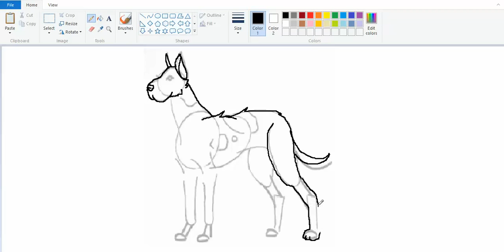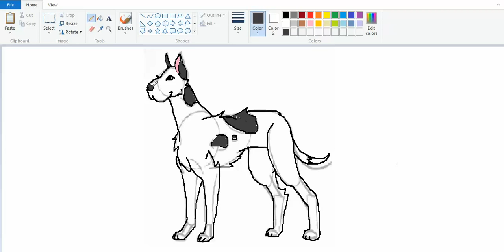Great Dane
part of the dog breed series